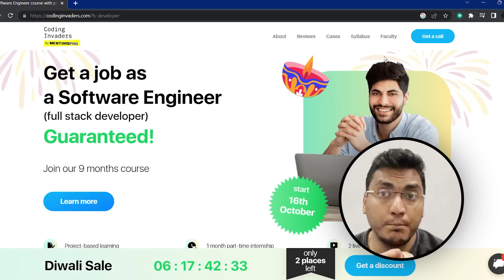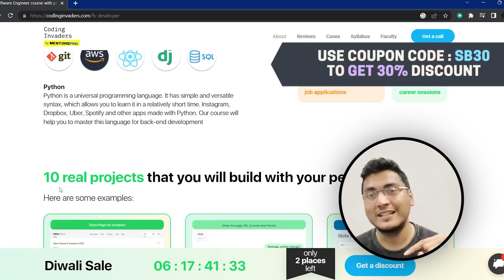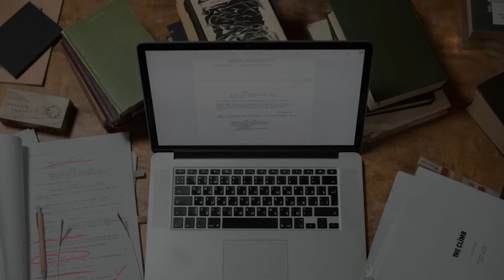Companies hiring for Canada directly from India | No PR required | Visa sponsored | Top 10 series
Only for first 250 candidates

Here, we have discussed about top companies that hire directly in Canada from India.  In this detailed video, we have discussed in detail, the tech stack in which they work in, the work life balance, the work benefits and above all what all locations are these companies present and hire for. Here, we have also discussed in detail,   Here, we have also discussed the work culture, work life balance information.

Timestamp
0:00 - intro
1:21 - Guaranteed job in IT
2:27 - Company#8
3:09 - Company#7
3:52 - Company#6
5:02 - Company#5
5:57 - Company#4
7:02 - Company#3
8:18 - Company#2
9:10 - Company#1
10:32 - VISA, PR & Citizenship process?

Jobs abroad
Europe jobs
SDE expectation
Job description
Tech Resume
Tech jobs
Microsoft salary
Adobe salary
Adobe india
Compensation detail
High paying jobs
Soumyajit bhattacharyay
Facebook salary
Uber offers
Negotiations
Uber India
Top MNCs
Walmart labs
Walmart global tech india
Walmart india
Coinbase India
Arcesium india
Arcesium salary
WLB
Intuit India
Intuit engineer India
Intuit salary
Negotiate salary
Salary increment
Salary hike
salary negotiation tips India
Salesforce india
Salesforce levels
Adobe engineers
Adobe jobs
Microsoft jobs
Google jobs
Google engineers india
Salary
Salary bands
Tech compensation
google interviews?
google compensation bands
tech salary
top 10 companies
top jobs in London
London tech companies
Canada tech companies
Canada job market
Canada high paying jobs